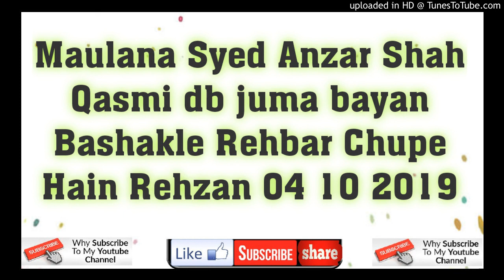Maulana Syed Anzar Shah Qasmi db juma bayan Bashakle Rehbar Chupe Hain Rehzan 04 10 2019